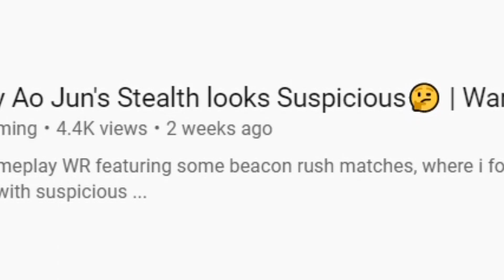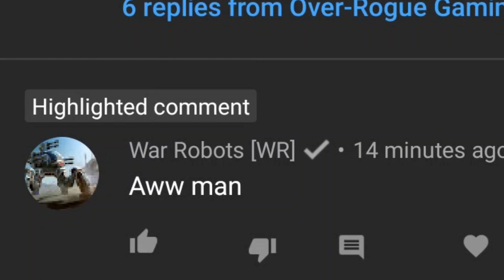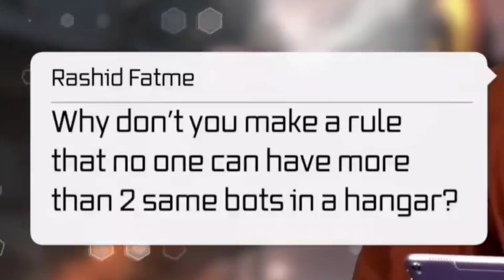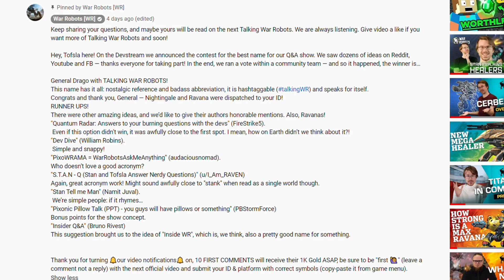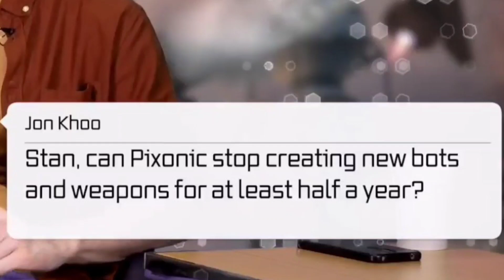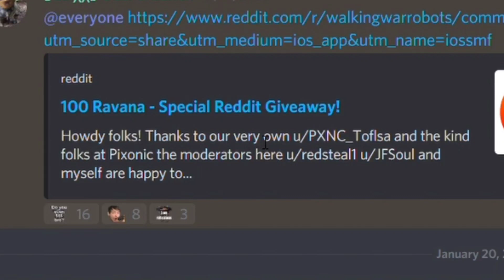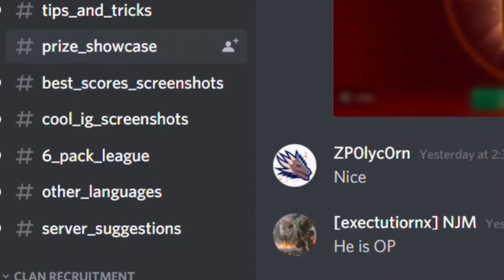Lets Talk About "Talking War Robots #2" Video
Lets talk about the most recent video from war robots wr official channel titled Talking War Robots #2

Patrons
Dominic M
ntesla.
Heri Eystberg

Channel Members -
Dominic M
Baris
Mr Pax Wr
N3M3SIS [WR]

Soundtracks from Anime Jojo's Bizzare Adventure

Original contents belongs to original creators
War Robots is a game by Pixonic LLC